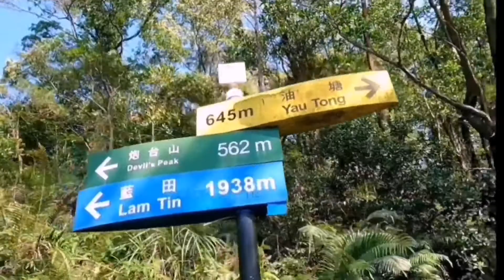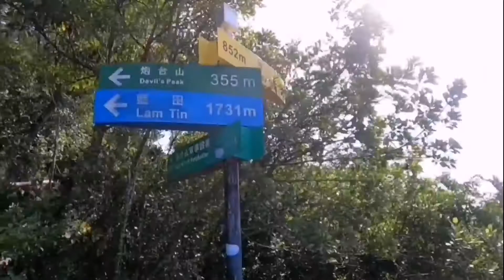HOW TO GO TO DEVIL'S PEAK HONGKONG | HONGKONG SHORT HIKE | WILSON TRAIL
Devil's Peak was once home to pirates, and a base of British Military.

Devil’s Peak reaches around 222 metres high, the summit still offers a beautiful view of Kowloon, the eastern side of Hong Kong, and also Victoria Harbour.